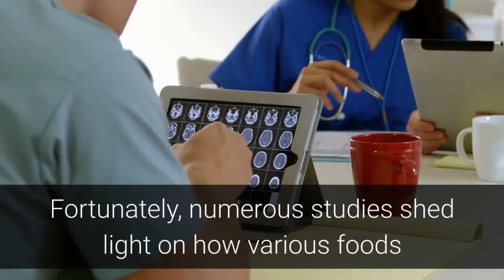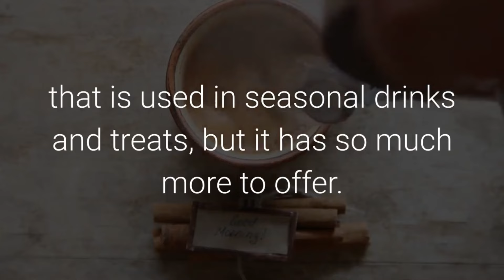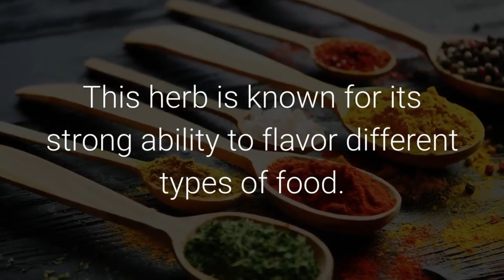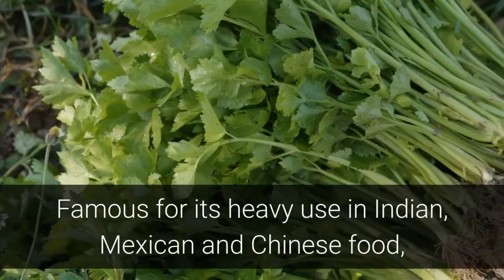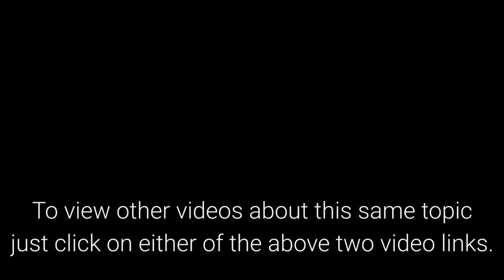Powerful Herbs To Lower Blood Pressure - Stop Feeling Old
5 Powerful Herbs To Lower Blood Pressure

00:00 Herbs to lower blood pressure
1:13 cinnamon
1:48 garlic
2:17 ginger
2:45 onion
3:05 cilantro
3:45 nitric oxide therapy

hypertension,
stop feeling old,

Before the age of modern drugs food was used as a natural medicine. You would be surprised at the amazing healing powers of foods and herbs.

Since we can't stop aging, the videos on this channel can help us live the best lives possible.

In today's news update I want to talk about "5 Powerful Herbs To Lower Blood Pressure And For Heart Health"

Everywhere you look there are new fad diets and miracle foods being sold with promises of improving your health, but what does science say?

Fortunately, numerous studies shed light on how various foods and herbs allow you to safely take control of your health.

This article will give you a breakdown of a few of the most useful herbs that can help promote heart health.

Cinnamon

In the last few decades, cinnamon has become a spice that is used in seasonal drinks
and treats, but it has so much more to offer.

Cinnamon is known for having the ability to
lower blood sugar and has powerful antibacterial and antimicrobial properties.

The medicinal properties of this spice can make a significant difference in your health and
the way you eat food.

Studies have shown that adding it to your meal can help to keep your blood sugar from spiking.

Garlic

For over 2000 years, this herb has helped people to treat and fight off infections.

This powerful antibiotic and antimicrobial herb is packed full of antioxidants and provides a
wide range of vitamins to help you heal your body.

It has amazing anti-inflammatory properties and has been found to lower cholesterol.  Garlic can be added to a variety of foods for easy consumption.

Ginger

Ginger is a powerful anti-inflammatory that has outstanding antimicrobial properties.

Studies have proven that ginger can help prevent blood from clotting which will allow
blood to pass through arteries and veins.

This can help prevent strokes and other cardiac emergencies.

Ginger can be sliced and placed in hot tea to gain many of its amazing benefits.

Onion

This herb is known for its strong ability to flavor different types of food.

Onion is a powerful antioxidant because of its high sulfur content.

Onions are extremely effective at lowering blood pressure and helping the body to clear harmful fats from the blood stream.

Cilantro

Famous for its heavy use in Indian, Mexican and Chinese food, cilantro is great at
preventing cardiac events, and can even help remove heavy metals from the blood
stream.

It can also speed up recovery from flu symptoms.

OK, that's it for this video. But just one more thing.

Remember, there are many ways to deal with high blood pressure. At Healthy At 60 Plus we have a preferred method called Nitric Oxide Therapy.

Click the link below this video to see a great explanation of Nitric Oxide Therapy and how it can change your life.

To view other videos about this same topic just click on either of these two video links.